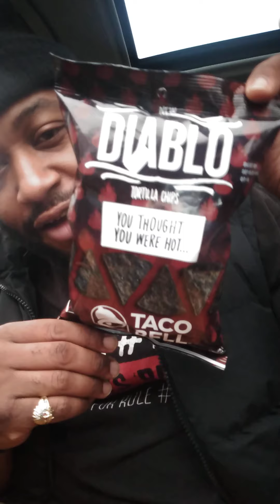diablo tortilla chips